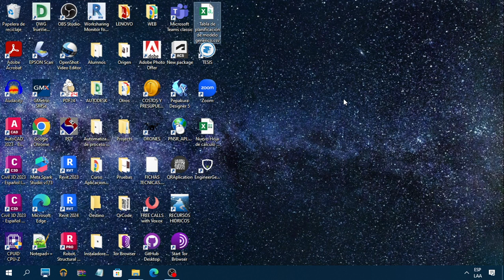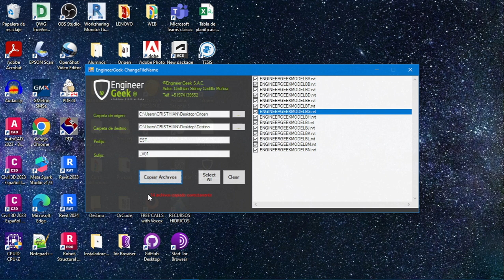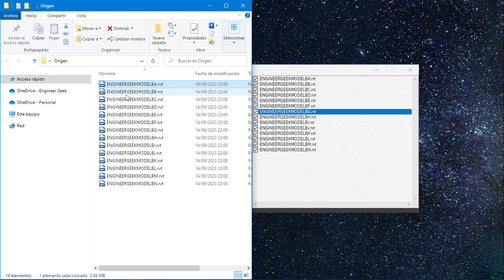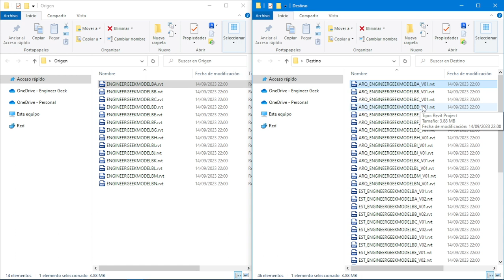💻Change File Name - Windows App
✅ CAMBIA EL NOMBRE DE TUS ARCHIVOS de forma masiva de manera facil y rápida. ❤️

Nos vemos!!! Si llegas al final del video veras que te aplaudo, ¡Veras que te lo mereces!!!

Y si estas leyendo esto significa que eres del 1% de la gente que lee las descripciones de los videos HASTA EL FINAL, dejame un comentario con el emoji ingenier@ 👷‍♀️ o 👷, si veo muchos me alegraras el día!!! 😀 👍

Añade prefijos y sufijos al nombre de tus archivos